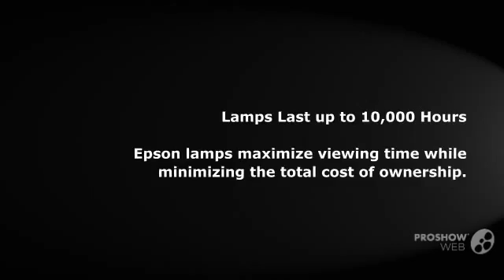Epson VS240 SVGA Projector Review Black Friday Amazon 2016 Best Seller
Very pleased with both the screen and projector performance they both work very good